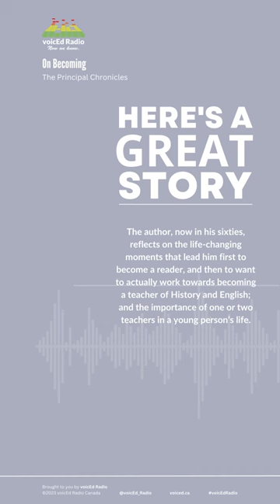On Becoming By David Garlick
The influence of teachers in one's life can be profound, impacting career choices and personal growth.

Discover the powerful influence of teachers and educators on one person's journey from childhood to becoming a teacher. Join us for a heartfelt reflection on defining moments and the impact of early reading experiences.

Food for thought:
How has a teacher or educator influenced your life and shaped your path in a way you may not have realized until later?

Have you listened to this yet? If you did, let us know your biggest takeaway in the comments.